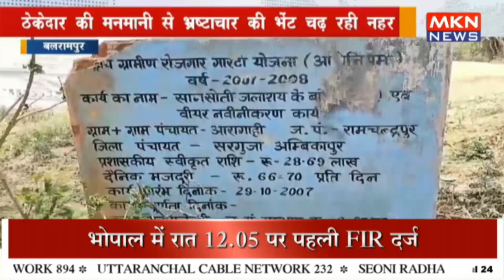रामानुजगंज में अफसरों की अफसरशाही जारी